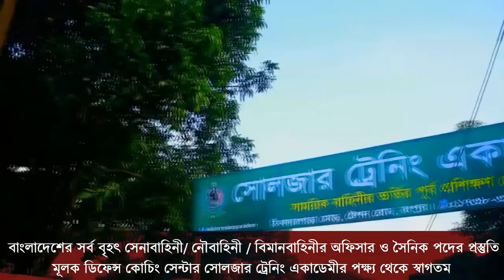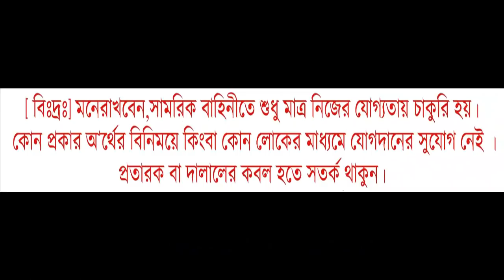বিমানসেনা পদে যে ধরনের প্রশ্ন হতে পারে মৌখিক পরীক্ষায় শুনুন বিস্তারিত || Bimansena Viva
অফিসার অথবা সৈনিক পদের জন্য মেডিকেল+লিখিত+মৌখিক পরীক্ষার কোচিং করতে চাইলে কল দিন- 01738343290 সোলজার ট্রেনিং একাডেমীতে।
অফিসের ঠিকানাঃ ঠিকাদার পাড়ামোড়, ষ্টেশন রোড,রংপুর।(শাপলা চত্বরের পিছিনে)

Soldier Training Academy,Rangpur - একটি পূর্ণাঙ্গ ডিফেন্স কোচিং. রংপুরে সোলজার ট্রেনিং একাডেমী বাংলাদেশে সর্বপ্রথম অফিসার ও সৈনিক পদে ভর্তির পূর্ব প্রস্তুতি ডিফেন্স কোচিং চালু করেছে।প্রতি বছর সোলজার ট্রেনিং একাডেমীতে কোচিং করে এই একাডেমীর সঠিক ট্রেনিং আর দিক নির্দেশনা মেনে অনেক পুরুষ ও মহিলা প্রার্থী সেনা/নৌ/বিমান/বিজিবি/পুলিশ বাহিনীতে চাকুরি পেয়েছে। এছারাও এই সোলজার একাডেমীতে একজন শিক্ষার্থীকে ISSB পরীক্ষার সব ধরনের কোর্স করানো হয়ে থাকে।

কোচিং_মেয়াদঃ ১৫ দিন/ ১ মাস/ ২ মাস

সেনাবাহিনী ; নৌবাহিনী ও বিমান বাহিনীর প্রতি সর্বদাই আমাদের গভীর শ্রদ্ধা নিবেদিত। কেউ যাতে ভূল তথ্য শেয়ার করতে না পারে, সেদিকে লক্ষ্য রেখেই দেশ এবং সামরিক বাহিনীর সম্মান কে অক্ষত রেখে এগিয়ে যাবে সোলজার ট্রেনিং একাডেমী সামনের দিকে। বাংলাদেশ সামরিক বাহিনী আমাদের গর্ব এবং আমাদের অহংকার। আমরা প্রত্যেক সামরিক অফিসার এবং সদস্যদের দীর্ঘায়ু কামনা করছি।